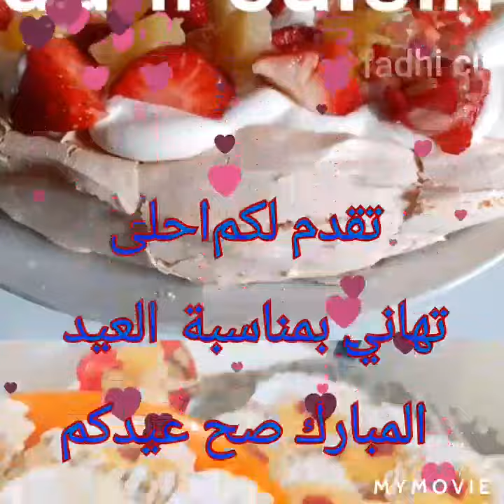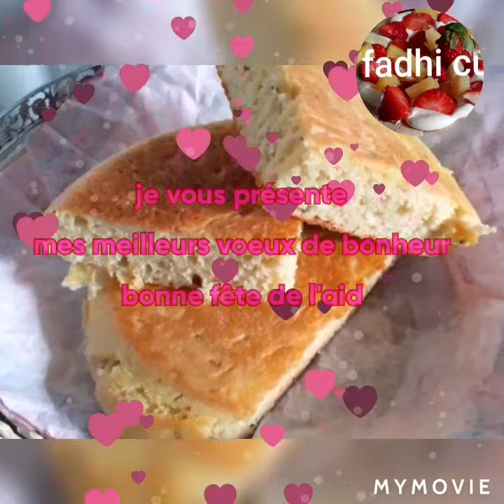بمناسبة العيد المبارك أقدم لكم أخلص تمنيات bonne fête de l aid el moubarek